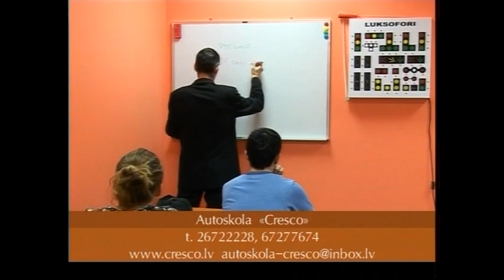Fight Review 3 /// 04.2014